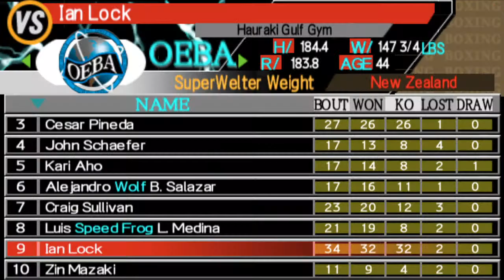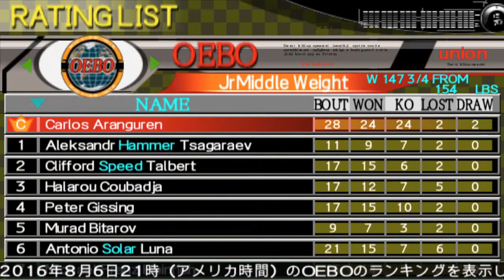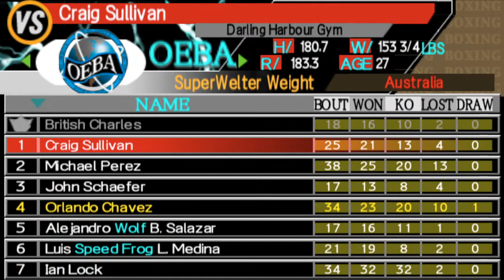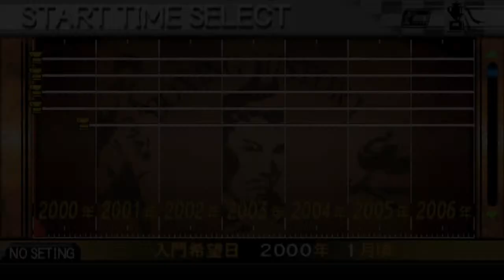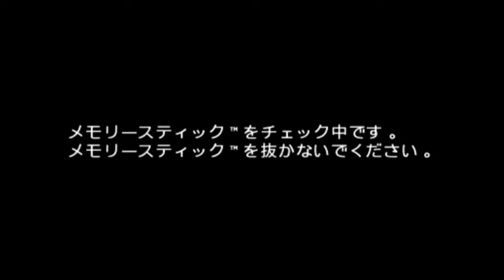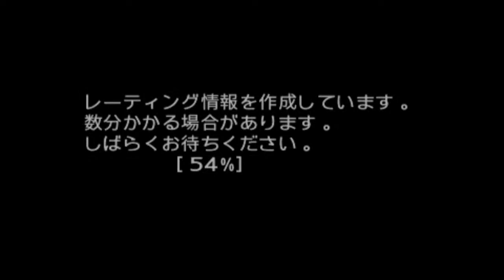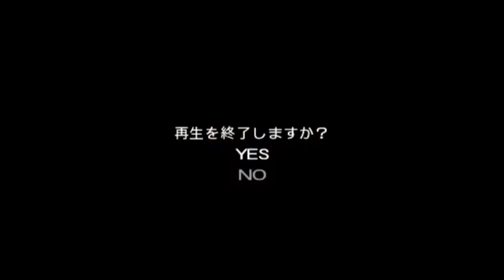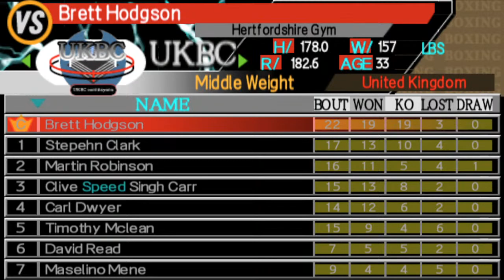Trainer of the Year Murphy Law - Boxers Road 2: The Real